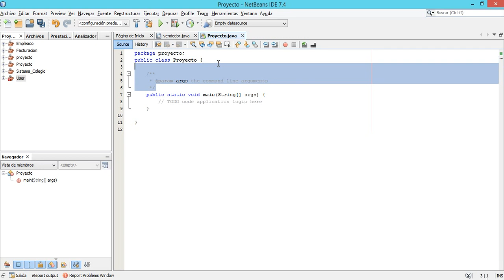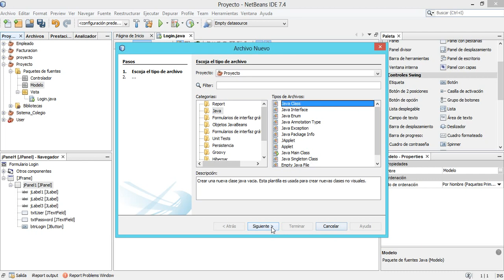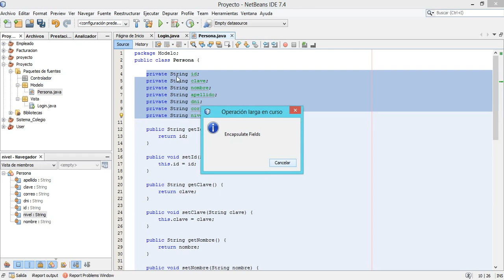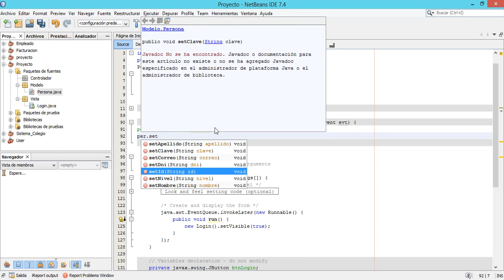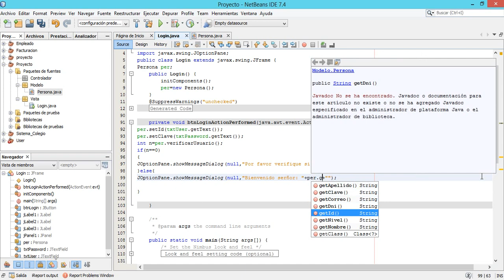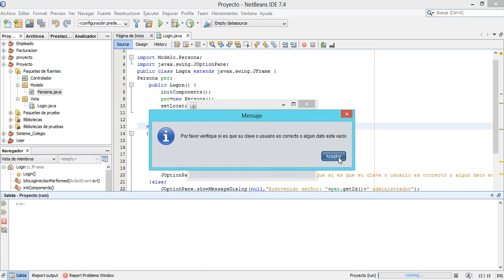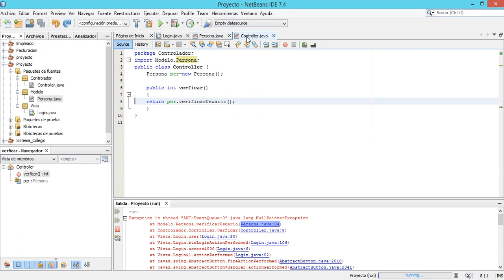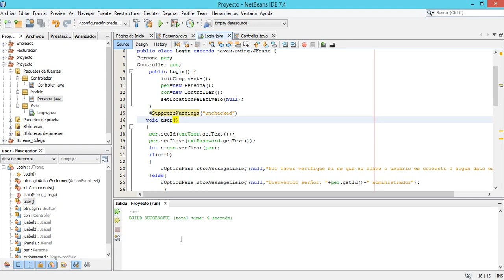VideoTutorial Mi primer proyecto con POO y MySql y MVC en Netbeans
VideoTutorial Mi primer proyecto con POO y MySql y MVC en Netbeans en este video tutorial les enseñaree a crear su propio proyecto con el paradigma mvc con poo y mysql pero desde 0 aprenderan a crear todo sin el MySql primero y luego usaremos el Mysql